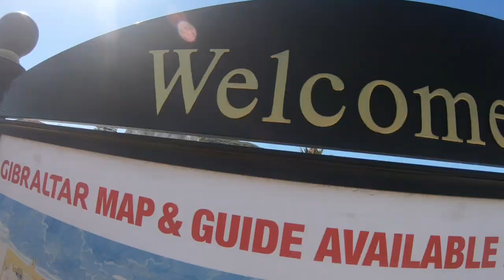Gibraltar | Between Europe and Africa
Gibraltar is part of UK,and you need a passport to pass the border from Spain.This day was one of the most epic of our holiday in Andalusia!Gibraltar is the only place in Europe with wild monkeys(apes).There are about 200 monkeys on Gibraltar Rock.From the top of the rock  you can see Africa,the Moroccan  mountains,Sierra Nevada,Costa del Sol,Mediterranean Sea and Atlantic Ocean.There is an monument in honour of Hercules.Here is where long time ago was thought to be the end of the world.There are as well amazing caves open to the visitors where the gibraltarians hold opera concerts.On the way to the Rock we stopped at a traffic light for the plane to depart.How cool is that?